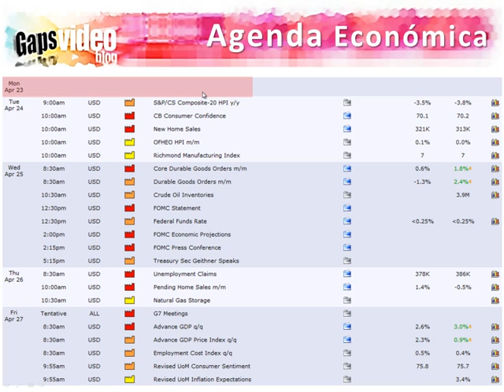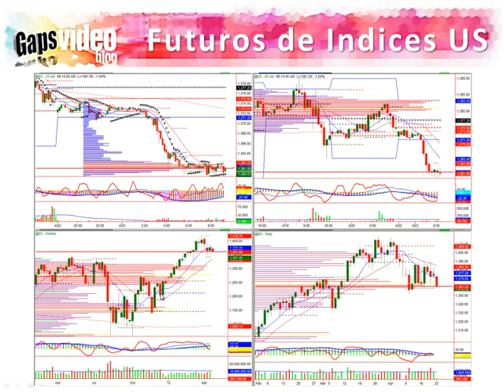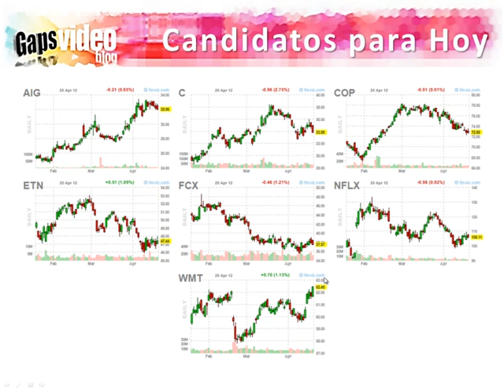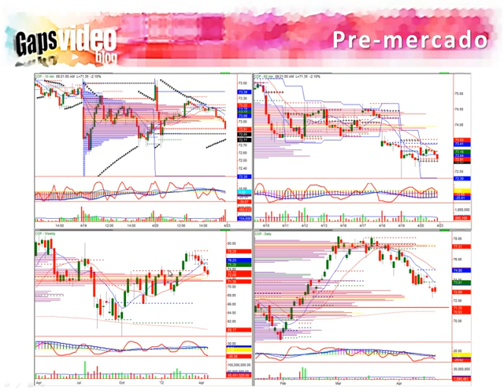Gaps Vblog 2012.04.23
Vblog de Gaps para el 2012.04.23 con Analisis del Calendario de Noticias Económicas y de Reporte de Utilidades. Top Picks para el Día y lo mejor del Trading de Gaps de la sesión anterior.